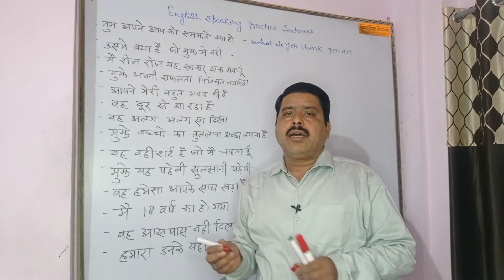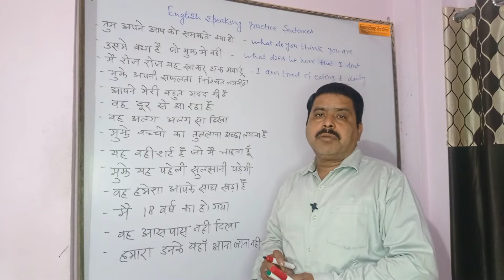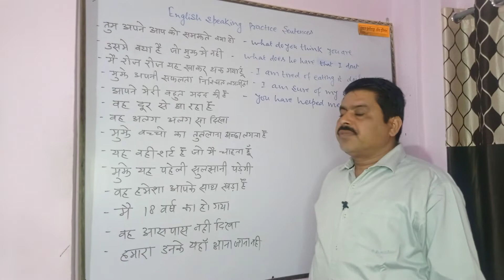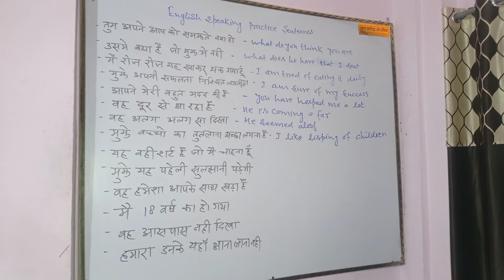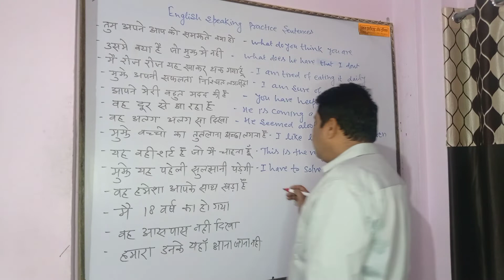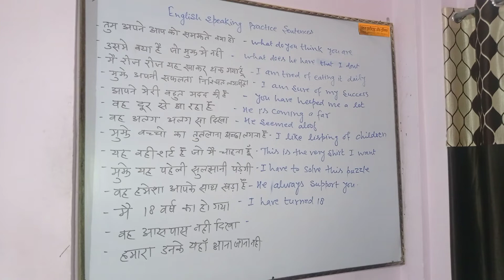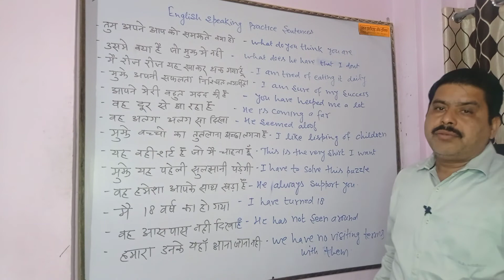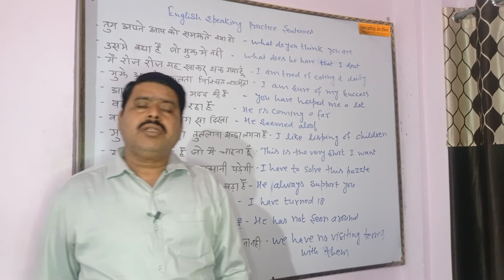English speaking practice l Daily Use English Sentence l Phrases l Pankaj Institute of English